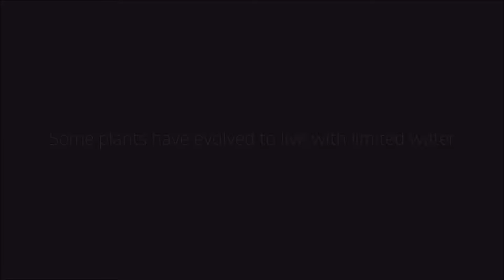One Minute Film Competition- Entry 44- Ashwin Muralidharan- Save water film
One Drop Cinema's One Minute Film Competition
Entry 44
Ashwin Muralidharan- Save water film